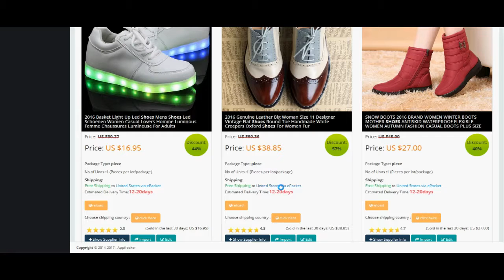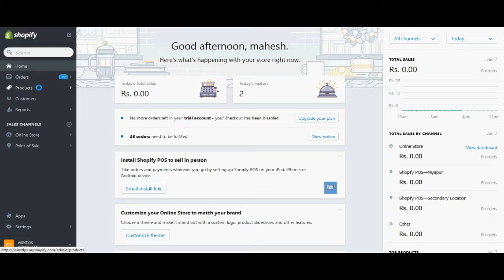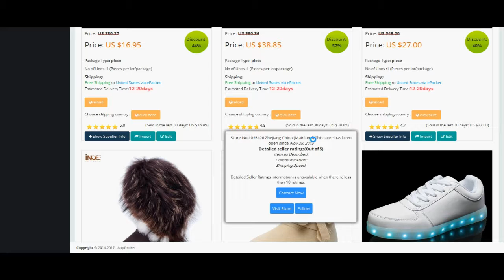Products import by id or url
Dropshipmate Products import by id or url